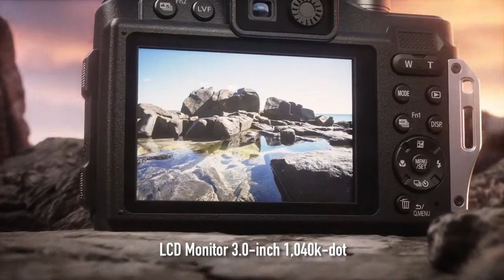Panasonic - LUMIX Point and Shoot - DC-TS7 - Features and Specifications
Panasonic Lumix TS7 Tough Dependable Strong Digital Camera

The LUMIX TS7 is a waterproof camera with good low light performance from a 20.4 megapixel sensor incorporated with an optically stabilized 4.6X zoom lens and is also freezeproof and shockproof.

The LUMIX TS7 is a tough, lightweight camera is waterproof to 102ft., dustproof, shockproof to 6.6ft., freeze proof to 14 degrees F and pressure resistant to 220lbf to for exceptional imaging in virtually any and all locations and conditions. It features a 28mm wide angle 4.6x optical zoom lens (35mm equivalent: 28-128mm) and includes a new 0.2-in, 1,170K-dot equivalent LVF (Live View Finder) to easily capture subjects even under strong sunlight or with backlighting.

A 3.0-in rear LCD monitor delivers highest-in-class 1,040K-dot resolution for approximately 100% field of view.

For video the LUMIX TS7 records smooth, high-resolution QFHD 4K video in 3840x2160 at 30p/ 24p in MP4. Taking full advantage of 4K technology, outdoor photographers will enjoy 4K PHOTO to capture perfect moments at 30 fps and save 8-megapixel, high-resolution photos.